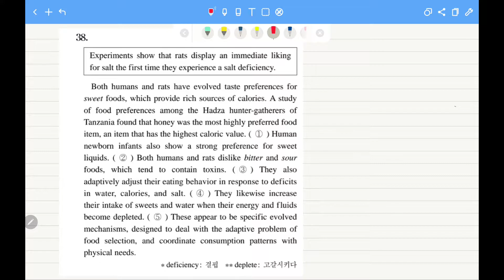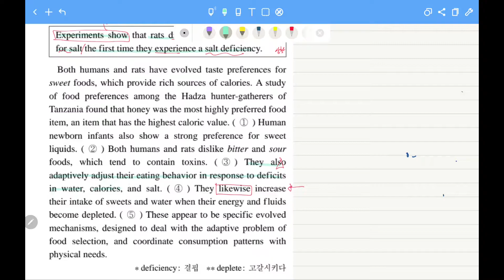수능영어 문장삽입 쉽게 푸는 법/2018년 수능기출 38번 문장삽입 시그널 감각 강화 훈련